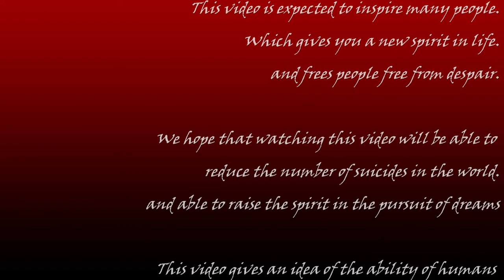BATTLE SPIRIT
This video contains scenes of daredevils who have successfully challenged their fears. The scene in this video will provide a lifestyle experience that can bring you positive thinking that can encourage your life motif to be more meaningful, through their lifestyle and behavior patterns in their respective worlds.
We made this video to educate others in the form of inspiration/motivation. We do not produce the videos or music used in our videos ourselves. If there are owners of content clips that we don't want our videos or music to use, we will remove them as soon as possible.

This video has no negative impact on the original work (It really helps them because we spread their message further and share it. People are more likely to believe and buy from someone they have seen 100 times than from someone they saw for the first time time.)
I only use small pieces of video to get the point across if necessary.